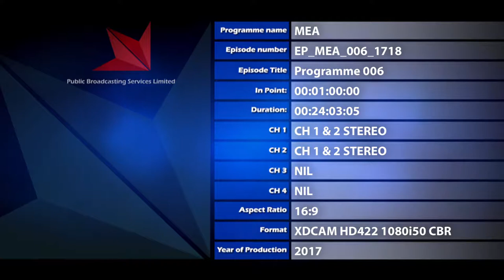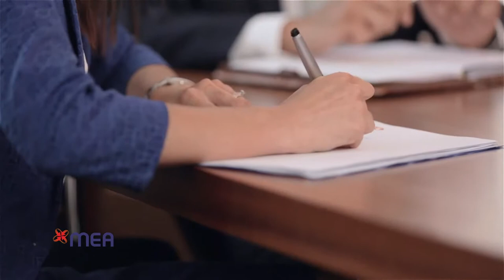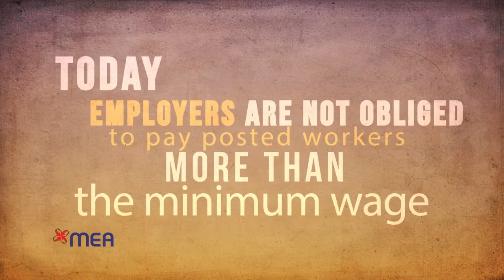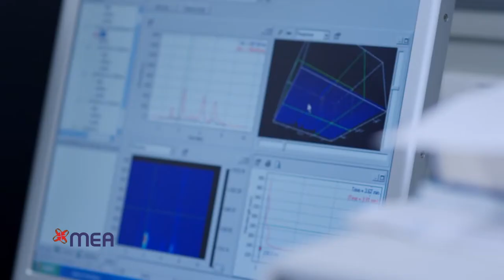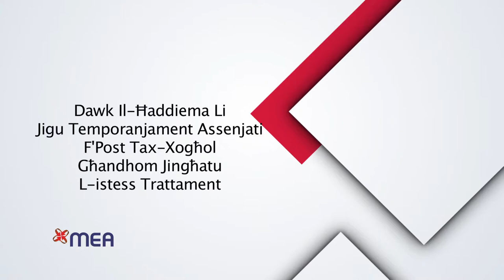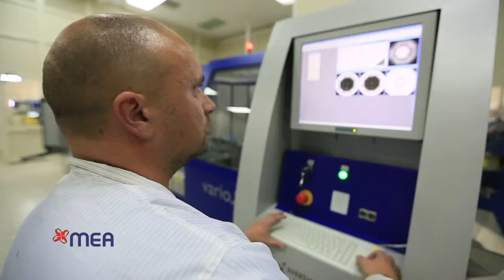MEA Season 8 Programme 6 : Paga l-istess għal xogħol ta' l-istess valur